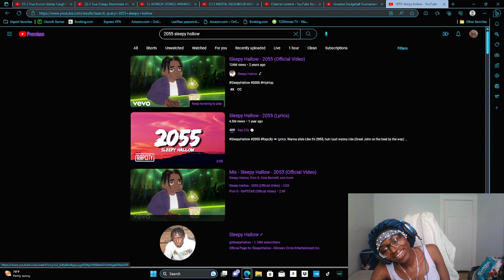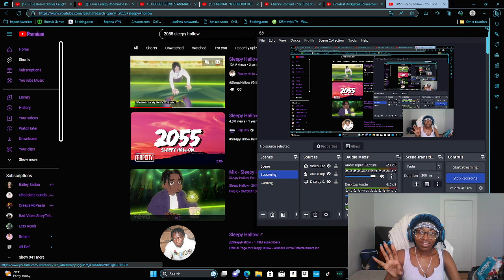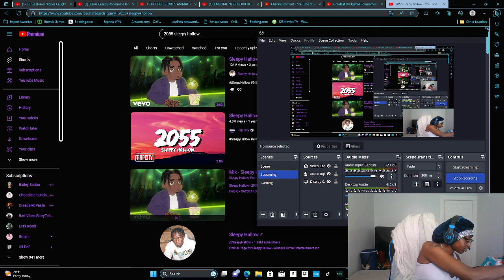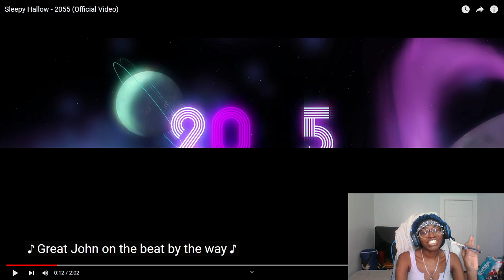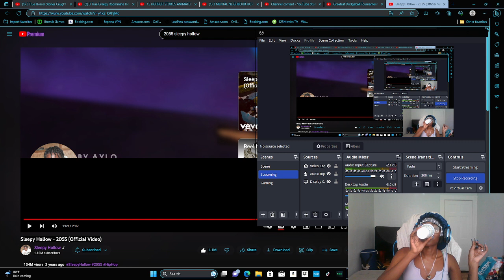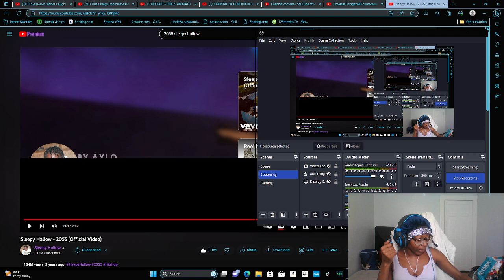MY REACTION TO@SleepyHallow - 2055 (Official Video)!!!!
I HONESTLY ENJOYED THIS WAAYY TOO MUCH BUT LMK HOW YOU FEEL IN THE COMMENTS!!
IF YOU ENJOY MY COMMENTARY PLEASE COMMENT AND ILL UPLOAD MORE RANDOM REACTIONS! THANK YOU STOLEN FAMILY!